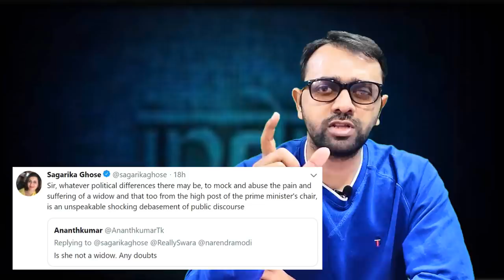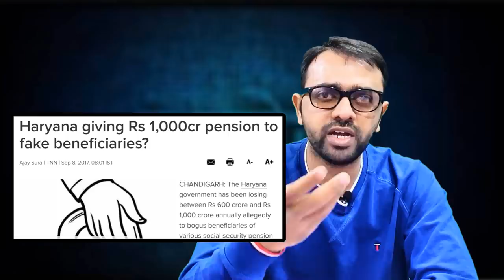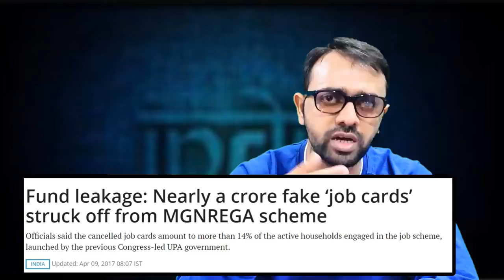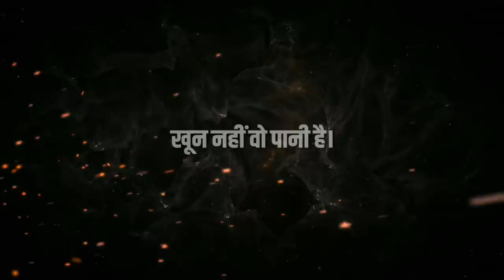Did Modi mock Sonia Gandhi's widow status? | Truth Inside | Aaj Ki Taza Khabar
Aaj ki Taza Khabar Youtube Channel, In this Video- will show you the truth behind narendra modi's statement in which the opposition is claiming that he has called sonia gandhi a widow. We will show you the complete speech where narendra modi is talking about how fake widows were used by congress party and pension was credited to these fake names which got exposed after the aadhar and direct benefit transfer scheme.